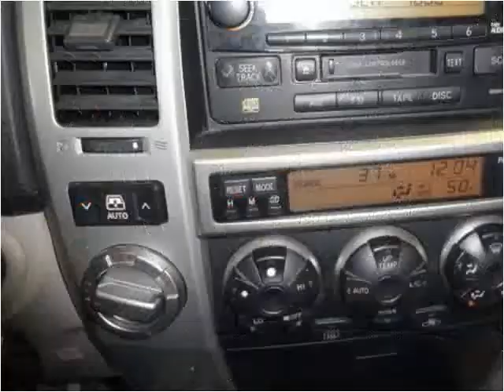2004 Toyota 4Runner Used Cars Palatine,Wheeling,Arlington He